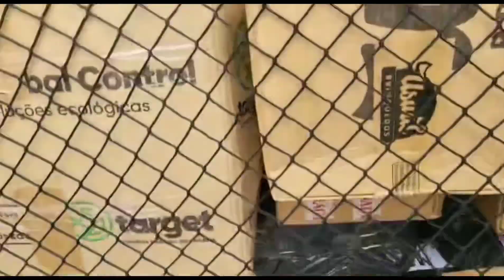AGREGOU A JUMPY NA SHOPEE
Parceiros do vídeo:

JC design, o Jone adesivo.
Queis uma marca original e criativa pra tua transportadora?
Chama o Jone que ele resolve pra você

Motoboy Relâmpago!
Melhor empresa de motofrete da grande Florianópolis, fretes municipais, regionais e intermunicipais.

E pra quem quer recorrer multas, suspensão por pontuação, teste de bafômetros, chama a PF RECURSOS DE MULTA que eles resolvem pra você.
Não podemos perder a nossa CNH.